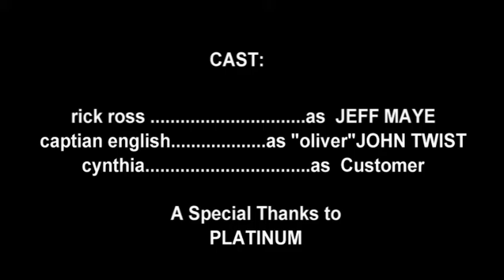THE SITUATIONZ EP 1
This is a drama/comedy of a young guy living in Philadelphia and his friends going through crazy SITUATIONZ on his way to fame and fortune, and afterward.